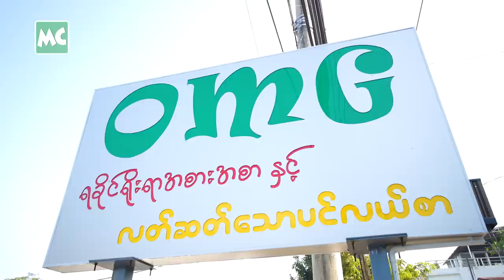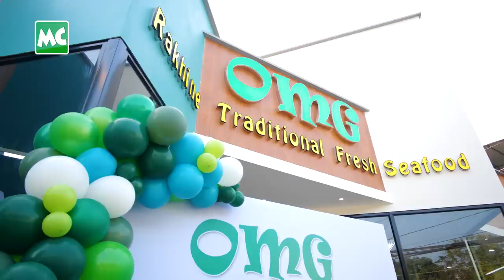ထမင်းငတ်ဖူးတဲ့ ဘဝကနေ အောင်မြင်လာတဲ့ နိုင်ဇော် ရဲ့ OMG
MasterChef ပြိုင်ပွဲဝင် ကိုနိုင်ဇော် ဖွင့်လှစ်တဲ့ OMG ရခိုင်ရိုးရာ အစားအစာ နှင့် လတ်ဆတ်သော ပင်လယ်စာဆိုင် ရဲ့ (၄) ဆိုင်မြောက် ဆိုင်ခွဲသစ် ဖွင့်ပွဲကို ဒီဇင်ဘာလ (၂၉) ရက်နေ့က အမှတ် (၄၃၄/ ၄၃၅)၊ သစ္စာလမ်း၊ (၁၀) ရပ်ကွက်၊ တောင်ဥက္ကလာပမြို့နယ်၊ ရန်ကုန်တွင် ပြုလုပ်ခဲ့ပါတယ်။

OMG ဆိုင်ခွဲတွေကို နေပြည်တော်၊ မန္တလေး နဲ့ ပြင်ဦးလွင် တို့မှာလည်း ဖွင့်လှစ်ထားတာ ဖြစ်ပါတယ်။

@MyanmarCelebrity Update: The Grand Opening of the 4th Branch of OMG Rakhine Traditional Fresh Seafood, on December 29, 2022.